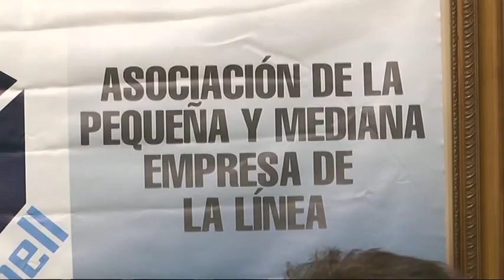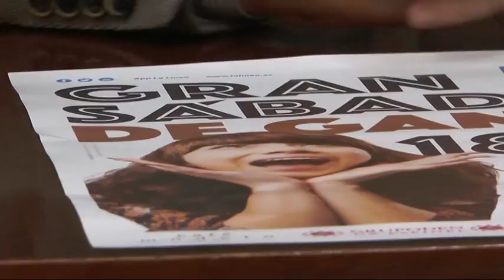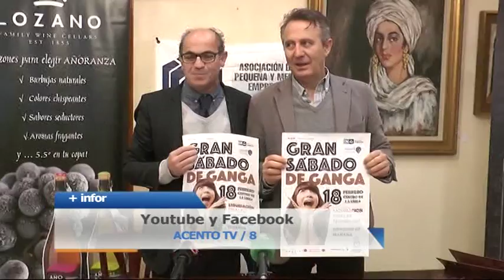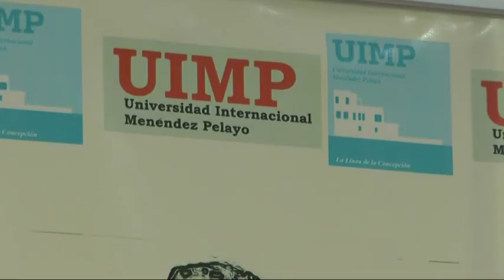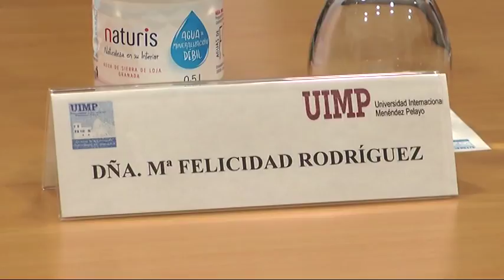INFORMATIVO CAMPO DE GIBRALTAR 16 febrero 2017